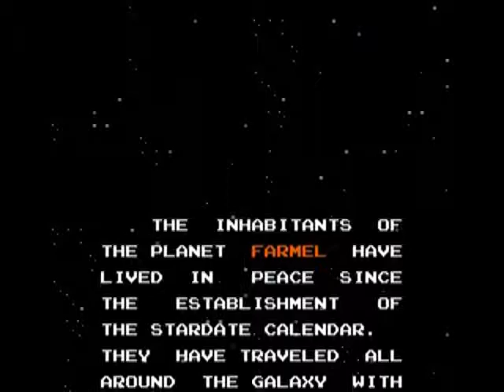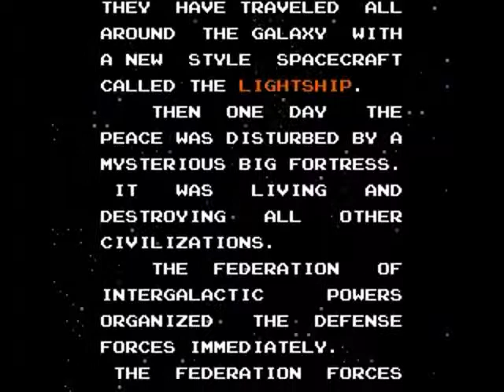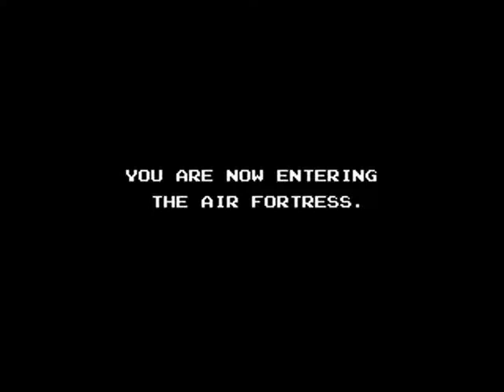Primo Livello #02: Air Fortress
1987, Hal Laboratory Inc. - Nintendo Entertainment System